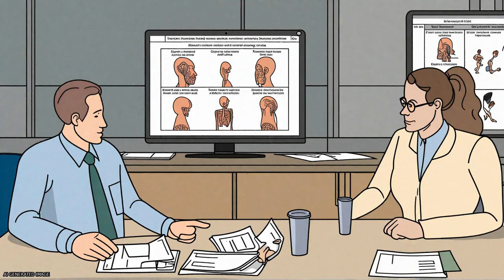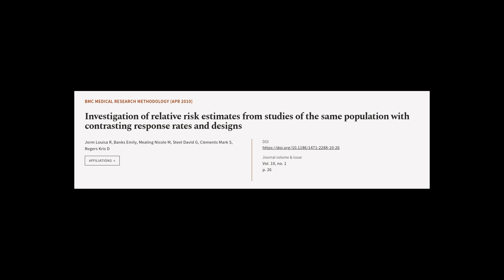Investigation of relative risk estimates from studies of the same population with con... | RTCL.TV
### Keywords ###

### Article Attribution ###
Title: Investigation of relative risk estimates from studies of the same population with contrasting response rates and designs
Authors: Jorm Louisa R, Banks Emily, Mealing Nicole M, Steel David G, Clements Mark S ,and Rogers Kris D
Publisher: BMC
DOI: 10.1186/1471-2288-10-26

### Video Timestamps ###
0:00:00 - Summary
0:01:05 - Title
0:01:11 - Tail
0:01:15 - End